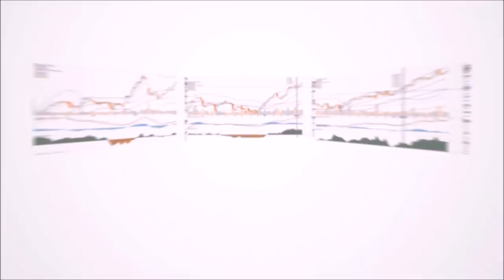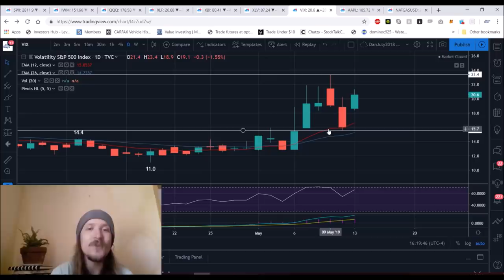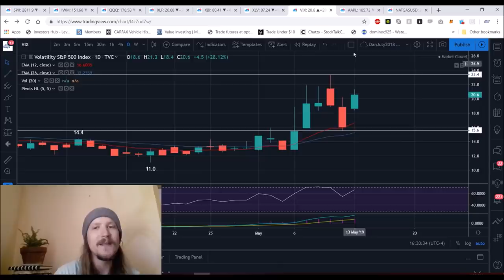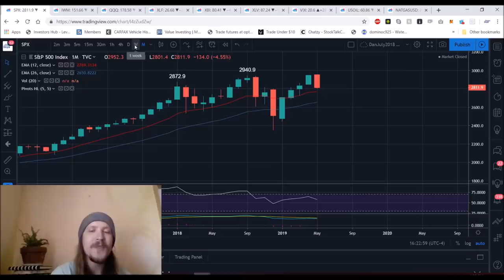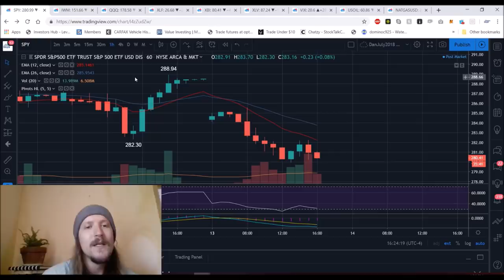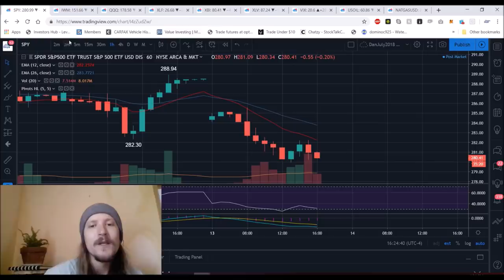S&P500 SPY IWM QQQ XLF XBI XLV VIX Oil NatGas Technical Analysis Chart 5/13/2019 by ChartGuys.com